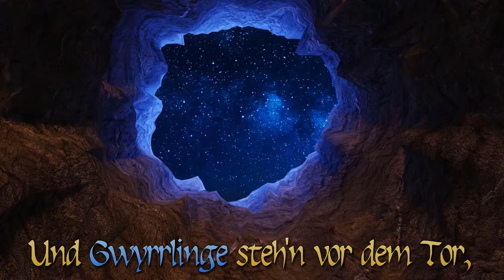Unheil über Arivor - Das Schwarze Auge deutsch Teil 52 - Knock out Let's Play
Knock out - Unheil über Arivor - Das Schwarze Auge deutsch - Ein Let's Play von Gwyrr und den Gwyrrlingen Teil 52.

Die Überlebenden des Theatereinsturzes von Arivor haben sich im Höhlen- und Kellersystem unter dem Theater eine Ebne nach oben in einen großen Raum mit "Steinbett" gerettet, wie der Krieger Stayun es nannte. Dass es sich dabei um einen Altar für Kor und den ganzen Raum um einen Kor-Tempel handelt, wird Rezzan klar, als die eine Hälfte der Überlebenden plötzlich auf die andere Hälfte losgeht. Ein Kampf entbrennt, in dessen Verlauf Khajid, Rufus und einige Adlige bewusstlos geschlagen werden, bevor Nimru nach Dartan und Saladir zu suchen beginnt. Denn die beiden sind schon einen Raum und eine halbe Treppe weiter und auch hier kommt es zu einem deftigen Faustschlag, doch schließlich beendet der antike Willenstrunk Dartans Streitsucht - Allerdings mit noch unabsehbaren Folgen!

Gwyrr-Orte besucht:
- Arivor
- Höhle unter dem Theater

00:00 Intro
00:40 Start

TaleSpire
Publisher: Bouncyrock Entertainment
Entwickler: Bouncyrock Entertainment
Wenn Dir TaleSpire gefällt, dann kaufe Dir die Software bitte im Original, damit Entwickler und Publisher für ihre Mühen belohnt werden!

Unheil über Arivor ist eine Pen-and-Paper Rollenspielrunde von Gwyrr und einigen Gwyrrlingen in der Welt des Schwarzen Auges. Wenn Dir "Unheil über Arivor" gefällt, dann kaufe Dir das Abenteuer, damit der Verlag für seine Arbeit und Ideen belohnt wird!